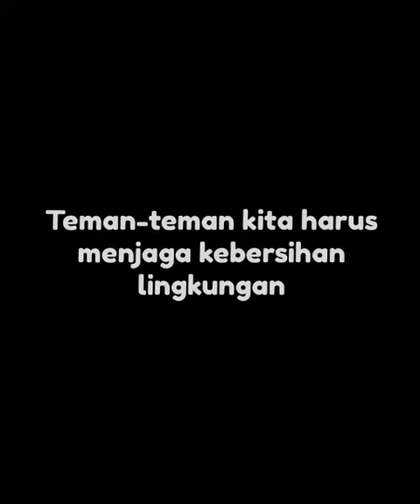Vidio iklan menjaga kebersihan lingkungan dan menjaga pola makan, KELAS 8G (NAMTA)